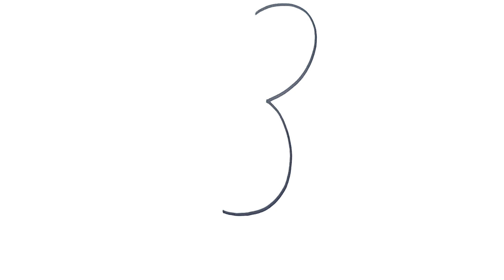34 To Bird Drawing | How To Draw A Bird From Numbers 34 Step By Step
Hi everyone! For today's video, I will show you how to easily draw a bird from numbers 34. If you wish to draw the art, you can pause the video at every step to follow the drawing carefully. I hope you have a lot of fun drawing after with me.